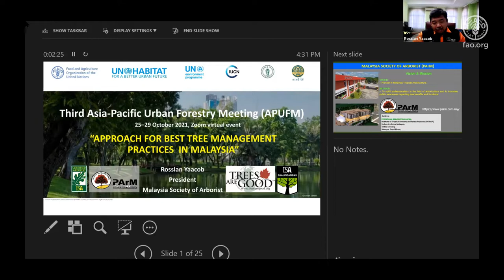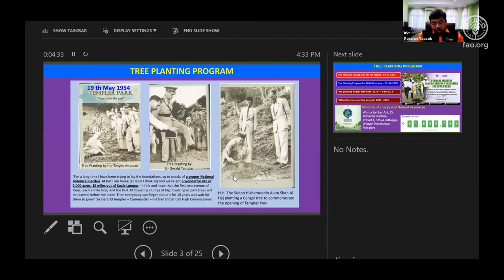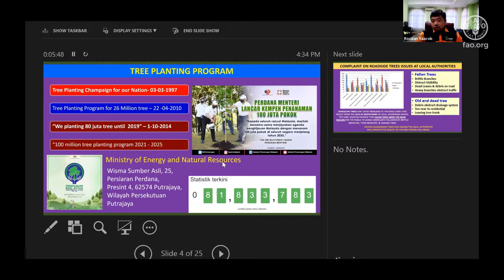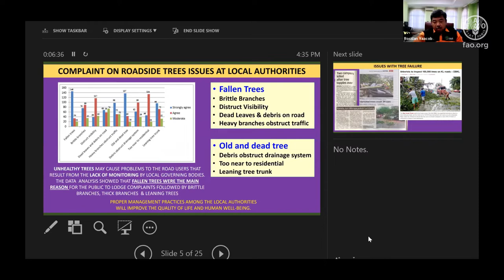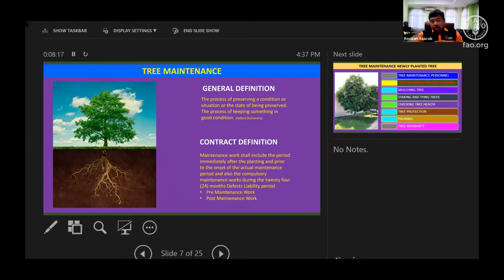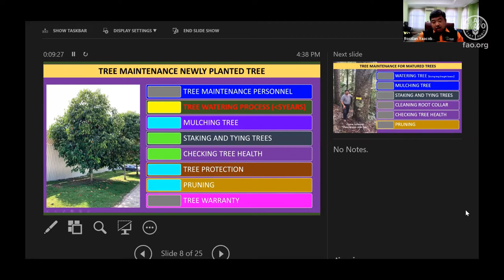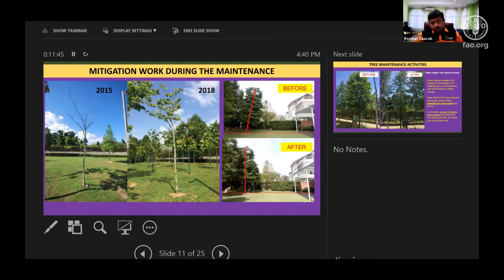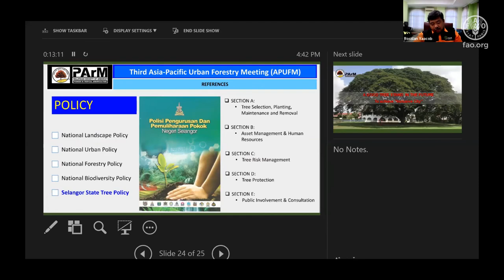Malaysian Society of Arborist, Malaysia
Rosslan Yaacob, Malaysian Society of Arborist, Malaysia